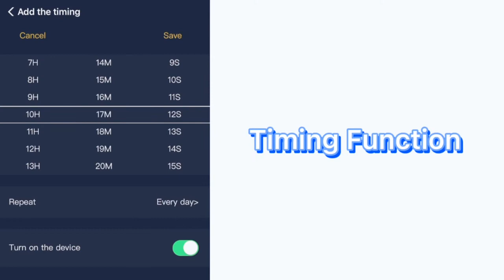Alexa echo ZigBee direct connection, cozylife Bluetooth app more feature settings